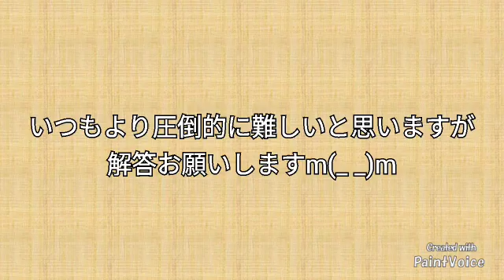応援歌クイズ２４（登録者１００人ありがとうの恩返し＋復習２問）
登録者１００人、ありがとうございます。
感謝をこめて、恩返しクイズを用意しました。
ちなみに、２、３問目は過去動画で難易度詐称の指摘を受けたものなので、復習問題です。
解答お願いしますm(_ _)m